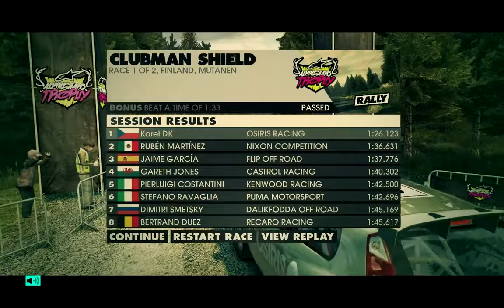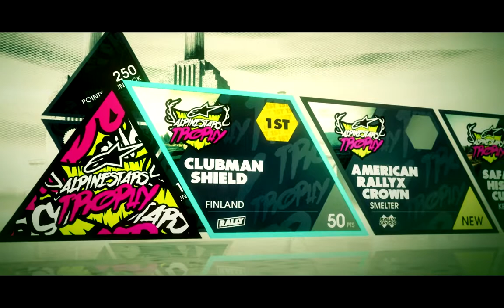DiRT 3 Gameplay - first two races,Punto onboard